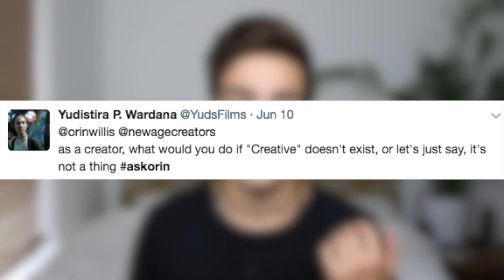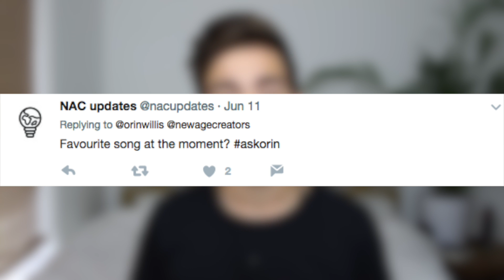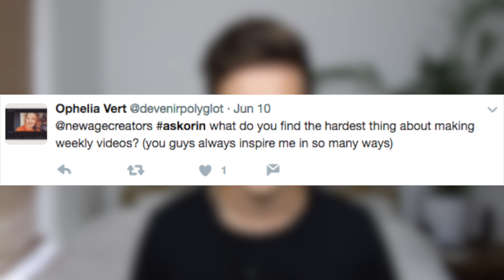Ask Orin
I asked you to send me some questions on Twitter. Here are the answers.